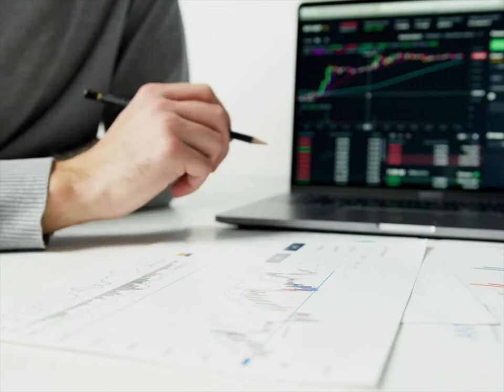John Kenney - Best Real Estate Agent - Wellesley MA [Your Complete Wellesley Resource]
Best Real Estate Agent - Wellesley MA:  If you are looking for an agent who listens carefully to your needs, knows the market and will negotiate hard for his clients, look no further.  As a Luxury Marketing Specialist with William Raveis Real Estate, John has built a successful real estate career on a foundation of integrity, knowledge, and experience.

"I am constantly committed to servicing my community and clients through embracing state-of-the-art technology, industry connections and a lot of hard work."

As a Wellesley-area father with two kids and an amazing wife, my family has enjoyed our community and neighboring towns since 1993.  Watching our kids go through the excellent school system and having coached soccer and baseball for many years, I really could not picture living anywhere else.  Wellesley and the surrounding towns remind me of those Norman Rockwell paintings that are so wholesome and inviting. A truly amazing place!

Whether you are looking for an exciting bike or dog trails, the "hidden secrets" of the community, the best schools, or simply who wants to live here and why, there is no better way to explore than with a person who has inside experience.  "Anybody" can look on a map, but a real feel for the community will never be found online.

Take the pressure out of selling and buying your next home and leave all your worries in the hands of a trusted professional – me!